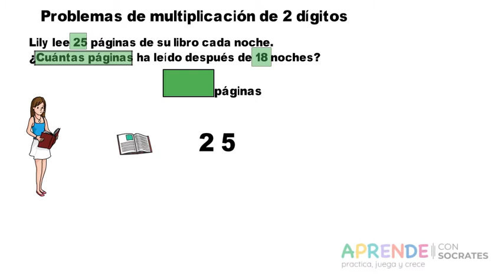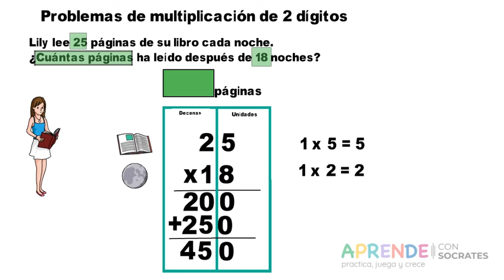Problemas de multiplicación de 2 cifras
Resuelve problemas de multiplicación de 2 dígitos